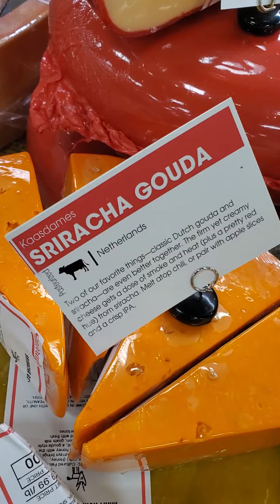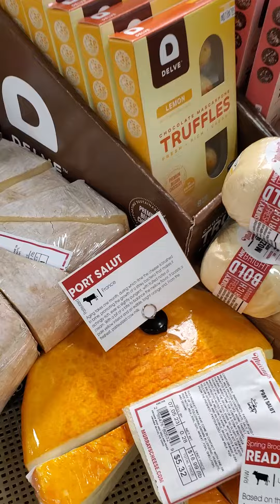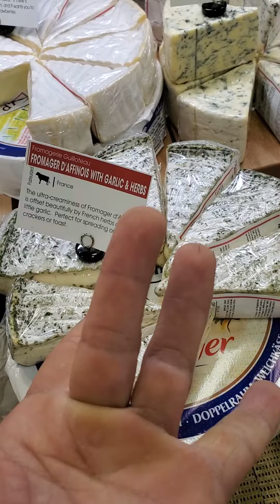Lfrmaj n lmghrib a Bobaker